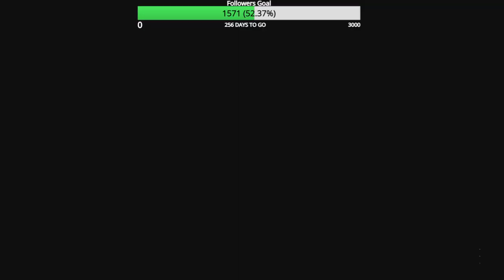Road to Full MW3 Zombie Mastery Episode 175 Gladiator Golden Enigma